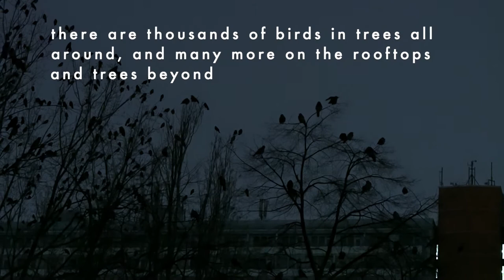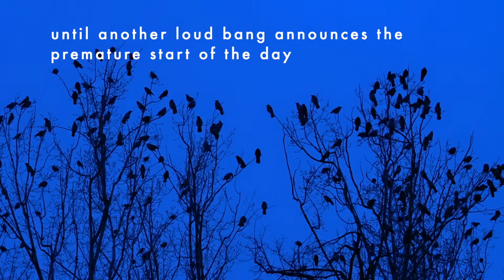sunrise at the roost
on a foggy winter day in berlin

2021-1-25